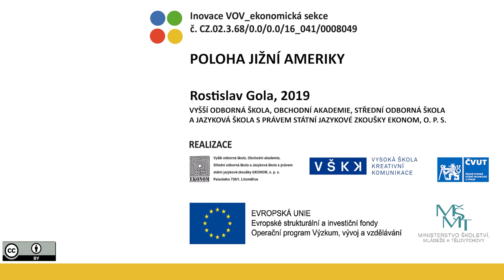VOV E438/4 POLOHA JIŽNÍ AMERIKY